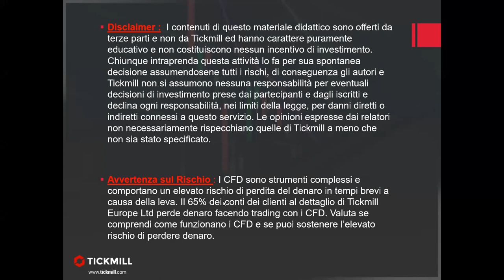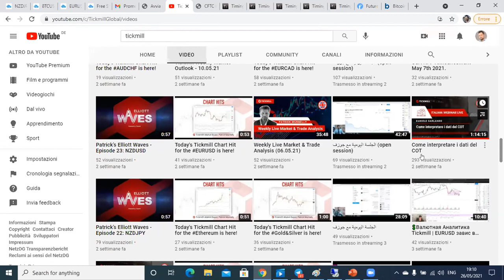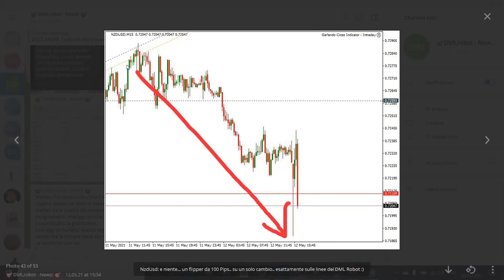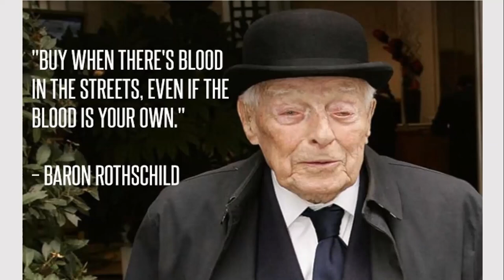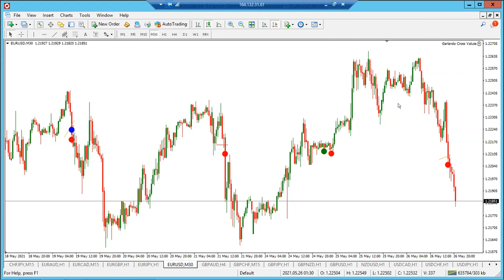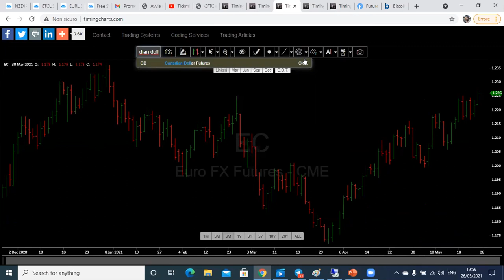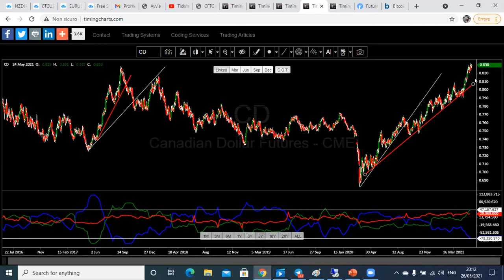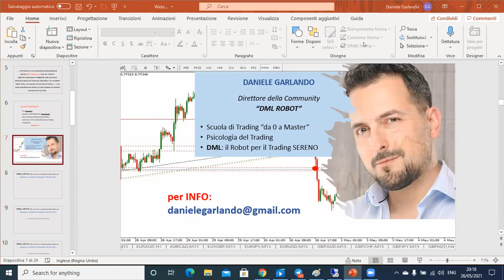Come interpretare i dati sul Cot sui grafici (27.05.21)